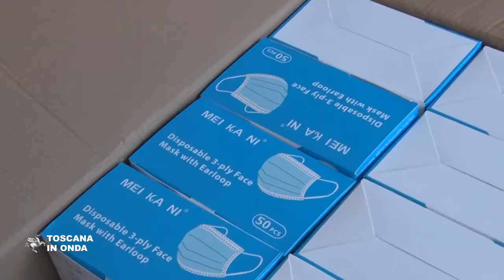Mascherine gratuite in edicola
Riprende dal cinque giugno la distribuzione delle mascherine fornite dalla Regione con la collaborazione degli oltre milleduecento edicolanti toscani ed il quotidiano La Nazione. Tutte le edicole che aderiscono all'iniziativa sono state dotate di una App che consente di "leggere" le tessere sanitarie dei cittadini tramite smartphone, tablet e PC e da venerdì cinque giugno sarà possibile ritirare subito le prime dieci mascherine. Entro il trenta giugno sarà possibile ritirare con le stesse modalità il resto della fornitura che, sulla base delle disponibilità, sarà compresa tra circa le venti e le trenta mascherine a persona.